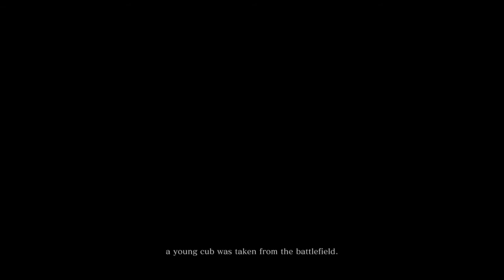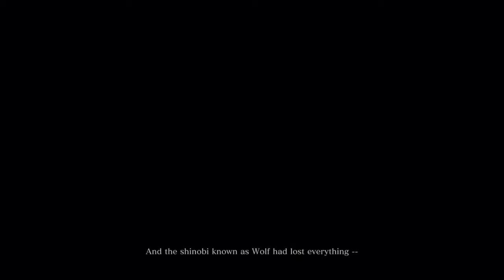Sekiro Shadows Die Twice: What's the Shimmy Button? - PART 1 - Level 1 Gaming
Today we start playing Sekiro Shadows Die Twice! On this episode we do the tutorial of the game and we find the Shimmy Button!